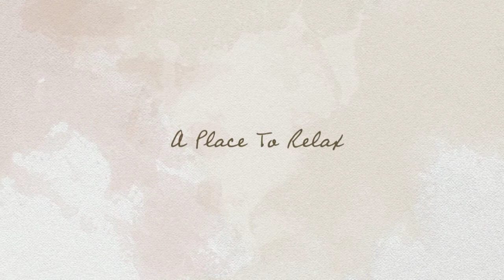4375 E. Oliver Place, Rogersville